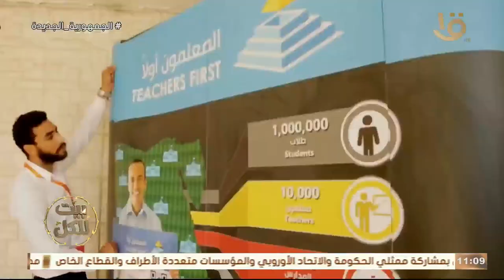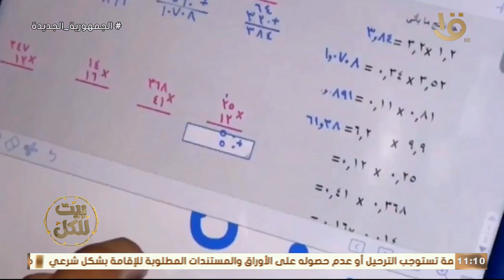ثورة 30 يونيو .. إرادة وطن